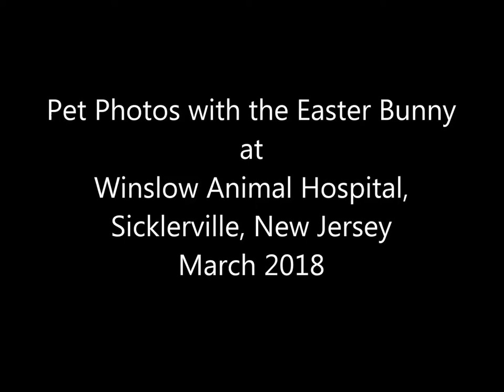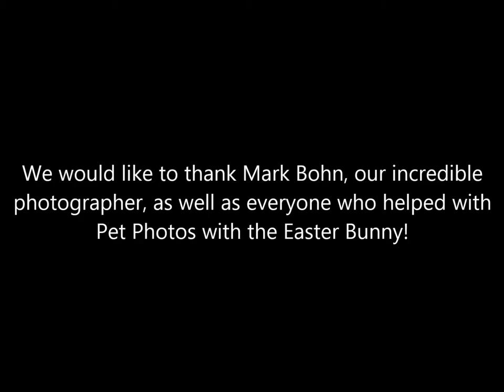Pet Photos with the Easter Bunny 2018 | Winslow Animal Hospital Dog & Cat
Treating your pets like family... because pets are family, too!

Thank you to all the pet-parents who brought their furry-friends to Winslow Animal Hospital for this event, to the staff who helped with the event, and to Mark Bohn, our incredible photographer! We couldn't do it without you!